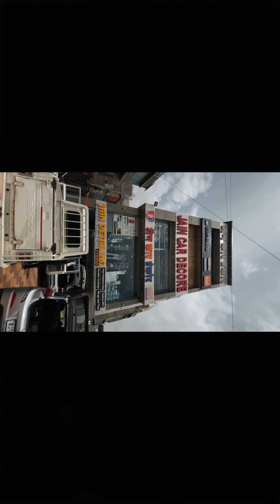isuzu d-MAX SCAB seatcover back bumper guard bedliner (back body protector)